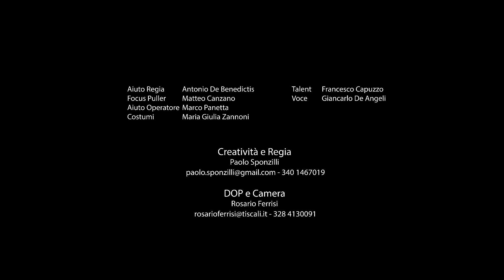A taste of...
A little test with Arri Mini and natural and artificial lights of Milan, Italy. Voice over: Giancarlo De Angeli. Talent: Francesco Capuzzo. Director: Paolo Sponzilli.